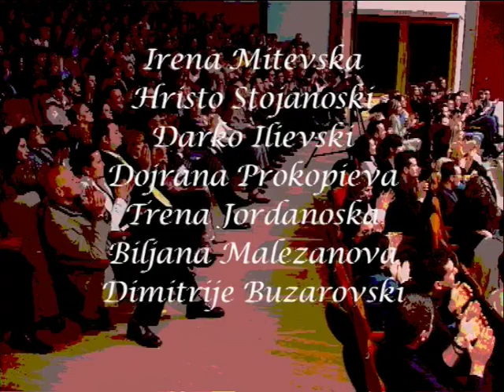Maurice Ravel – Concerto pour Piano et Orchestre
Concert of the Student Symphony Orchestra of Ss. Cyril and Methodius University in Skopje, Faculty of music
Celebrating UKIM FM Anniversary 1966–2005
Soloist: Kristina Svetieva – piano
Conductor: Sasha Nikolovski Gjumar
December 6th, 2005
Dom ARM

00:17 Allegramente
08:32 Adagio assai
17:54 Presto